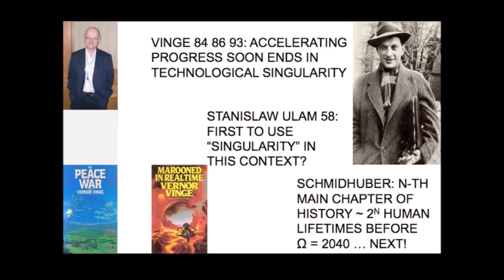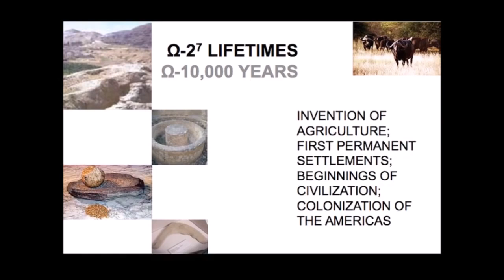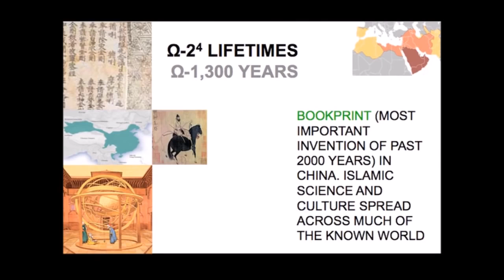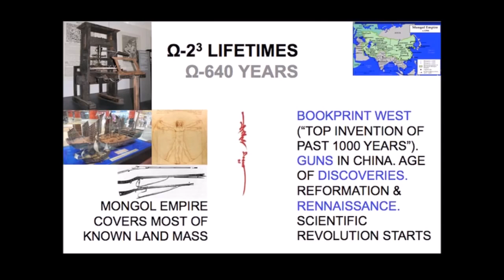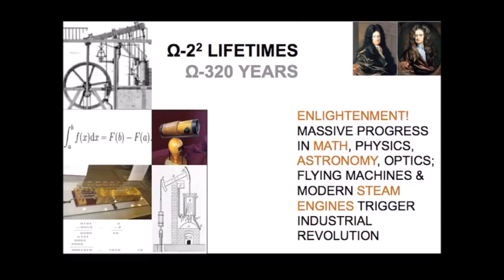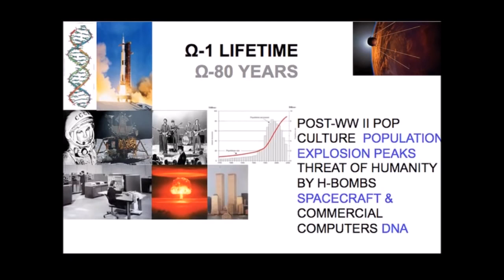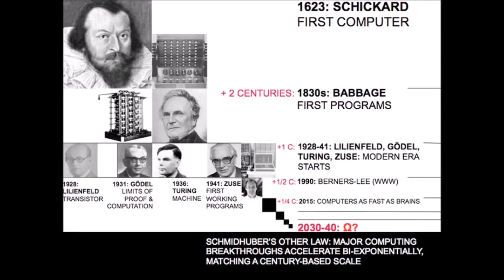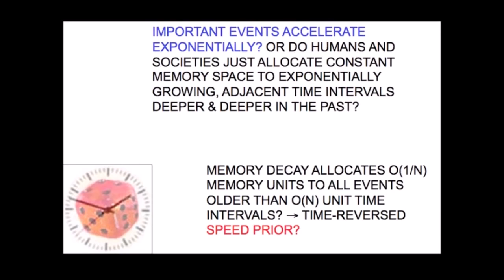Prof Jurgen Schmidhuber on the Technological Singularity